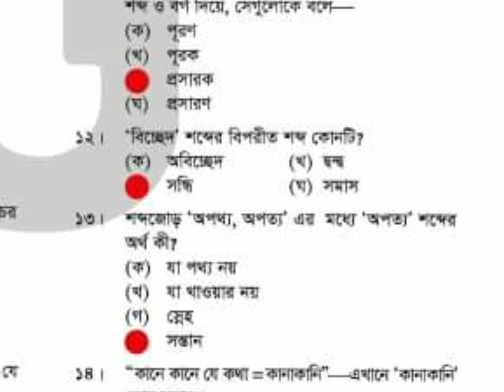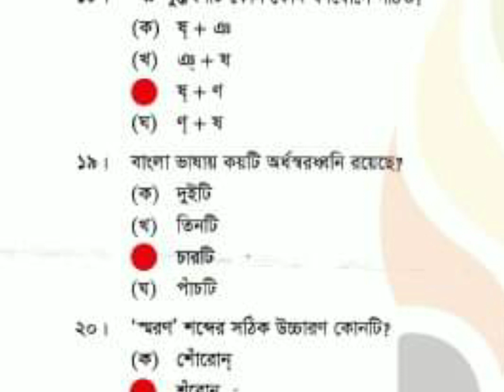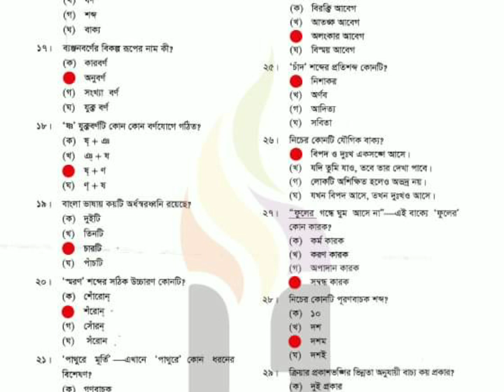SSC Bangla 2nd Mcq question solution 2023 | Ssc Chittagong Board Bangla Mcq solution | ssc mcq solve